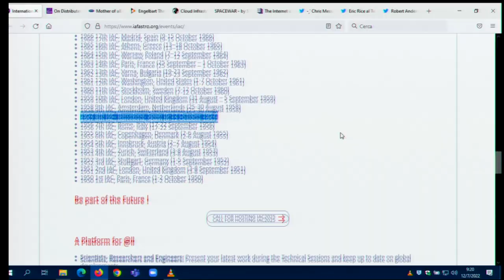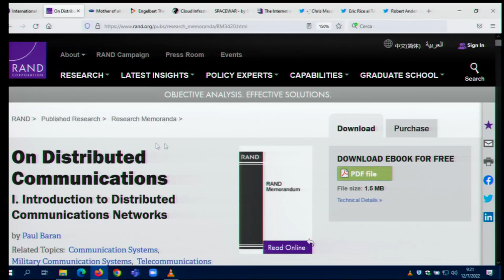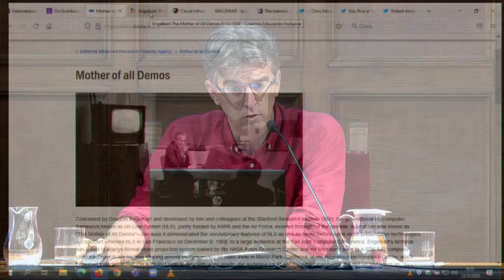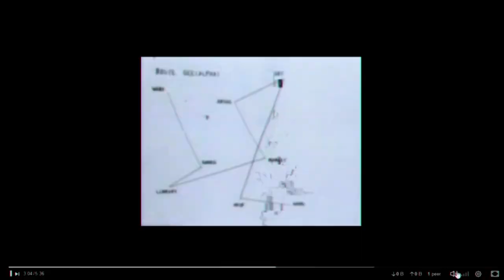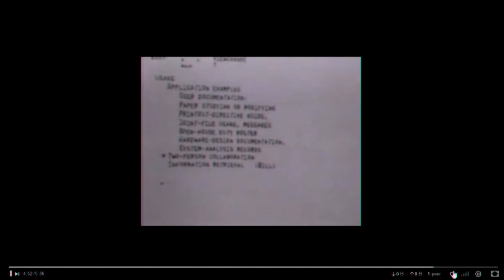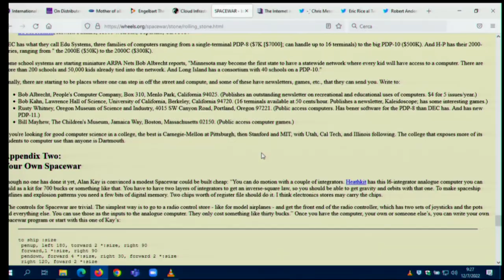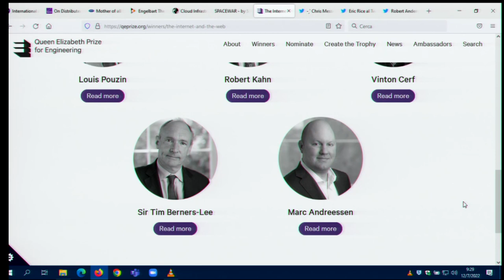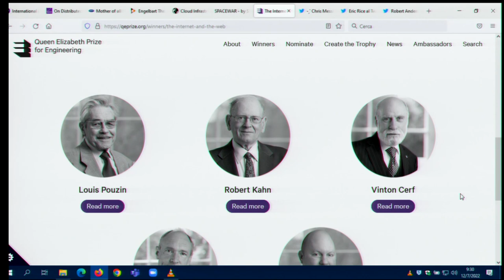Xnet - OpenEdTechBCN Congress - Florencio Cabello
"The birth of digital culture and the fight for digital rights: from the invention of the Internet and the web to GAFAMs"